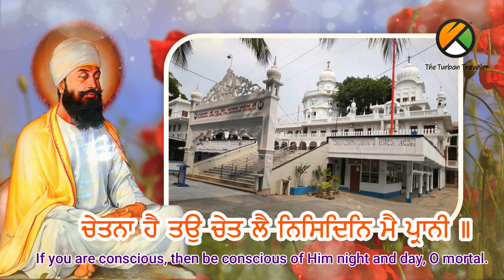S-13 | Shabad- Chetna Hai To Chet Lai | Yatra Sri Guru Teg Bahadur Ji | The Turban Traveller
The Spiritual Journey of The Turban Traveller -Yatra Sri Guru Teg Bahadur ji

Shabad : Chetna Hai To Chet Lai